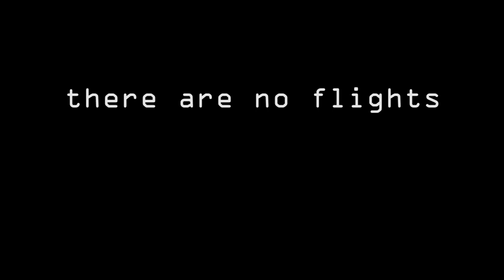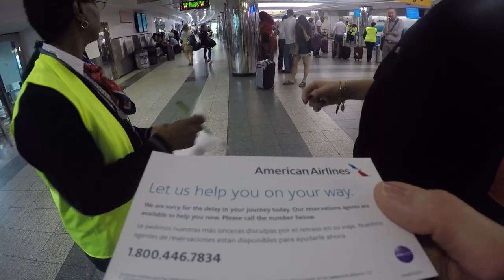Day 1 - My first travel "vlog"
Travel Vlog Day 1.

My first foray into the world of vlogging. I picked an exciting day to start - Once I am finished with work, we leave New York City on a 14 day trip. First stop Montreal for Osheaga music festival!

Recorded on a GoPro Hero 4 Black

Edited using Adobe Premiere Pro CC